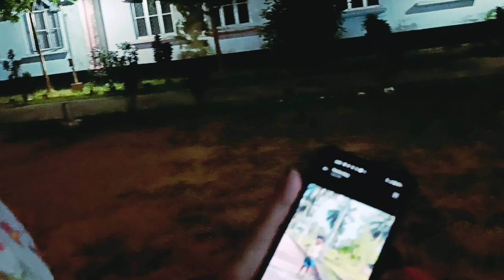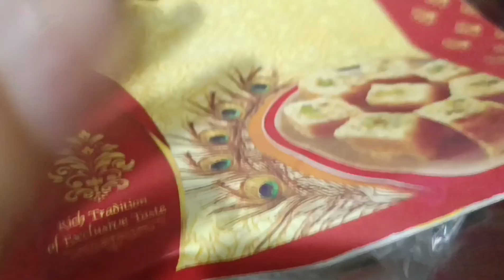Aaj Mehman Aaya Hai || samari kalai